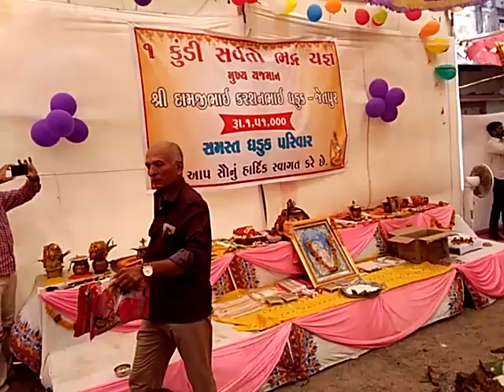SAMST DHADUK PARIVAR ...!!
Camera men Vishal Dhaduk